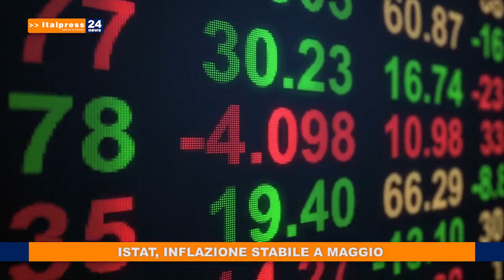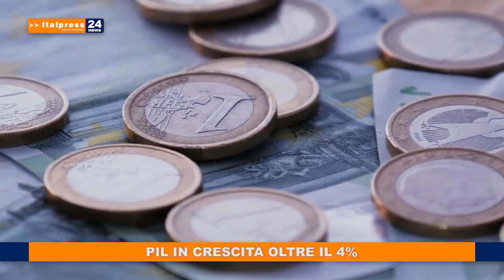Italpress TG News 03 06 2021